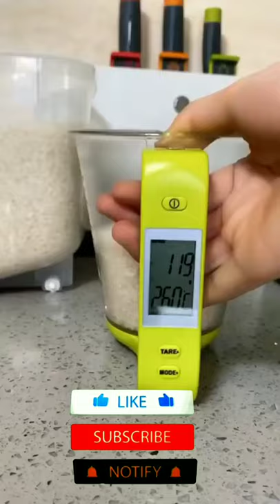Measuring cup | kitchen container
Hiii there,
                I am surya Wellcome to our YouTube channel
Gadget world 4u.

Namaskaar Dosto, is video mein maine aapse baat ki hai measuring cup ke baare mein aur bataya hai ki usko app kesha use karsakta ho . Mujhe umeed hai ki aapko yeh video pasand aayegi.

5• Top 10 Amazing Kitchen Gadgets. || How to

Hii there,
we are B-tech graduates the synergy Institute of technology, Cuttack Odisha. The "GADGET WORLD 4U" is a place/channel which are daily scene new technology and science gadget.. We also provide you many types of gadget such as:- • Mobile gadget. • Kitchen gadget. • Daily needs gadget. • Entertainment gadget. • Health care gadget and • Educational gadget etc. This types of gadget make your work easier and less complicated. So if you are a Entrepreneur, house wife, students, self employed etc. Want to be one consider subscribing this channel to know more about latest technology and how is help you so many things. And i will tray to share every type of useful gadget information from my video's.

Important Notice:-
If You Are The Developer Or Owner Of The  gadget , product And Any Third Party Image Video Music In This Video If Am Using It.If You Think I Will Miss Using Of Your Products Please Tell Me Before You Take Any Action I Will Remove It In 24 HOURS Thank You.

I Hope This Video Was Useful ! Please Tell Me What Kind Of Video You Want To See Plz Comment On This Video! All Videos In Hindi Language !

मुझे आशा है कि यह वीडियो उपयोगी था!  कृपया मुझे बताएं कि इस वीडियो पर आप किस तरह का वीडियो देखना चाहते हैं!  सभी वीडियो हिंदी भाषा में!  लाइक, शेयर, कमेंट और
Our some related question:-
measuring cup size
measuring cup cake recipe
measuring cup for periods
measuring cup unboxing
measuring cup size bra
measuring cup 250ml
measuring cup cake
measuring cup for dog food
measuring cup trending products shopping network
measuring cup ape amma